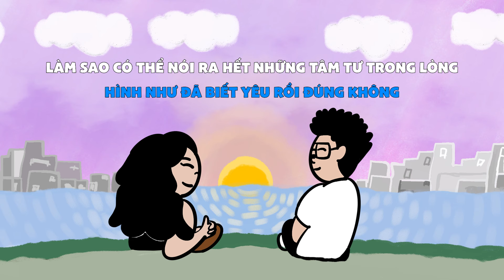Iu Là Đây (Karaoke) I Sean x Muộii x Anfang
Iu Là Đây - Sean x Muộii x Anfang l KARAOKE

Performance: Sean x Muộii
Songwriter: Anfang
Music Producer: karrot
Mixing & Mastering: Zuken Lê
Recording: Z Studio
Graphic/Animation Artist: Harry Nguyễn
Assistant: Muộii, A.K, Nghi Trần

Social Manager: Sean
Project Consultant: Đỗ Lê Thành Trung, NT
Media Partner: YIN YANG MEDIA, POPS MUSIC

Follow Muộii
FACEBOOK: Hồ Võ Thanh Thảo

© Bản Quyền Thuộc Về Anfang
© Vui lòng không reup dưới mọi hình thức ©
© Copyright by Anfang☞ Do not Reup